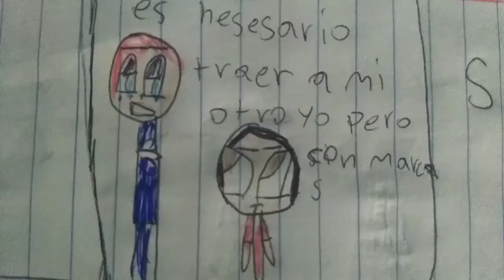nuevo chucky con mi voz XD versión cómic